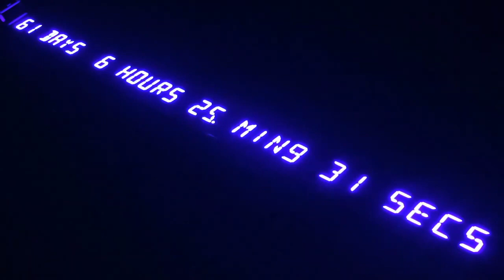Made in NYC 11/25/2020 Featuring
Sun sets on the Adafruit machine line (0:03)

MagTags being inspected before going into the reflow oven (0:32)

Transfer time lapse (0:52)

Soldering joysticks (1:31)

Sunset light on feeders (2:06)

Countdown continues (2:09)

Pouring foundation (2:28)

Sunset (2:47)